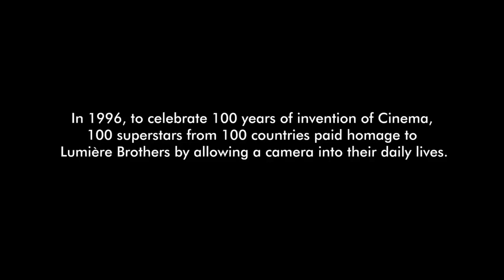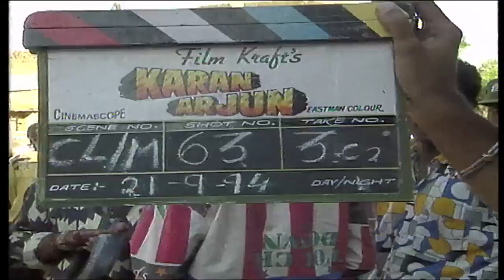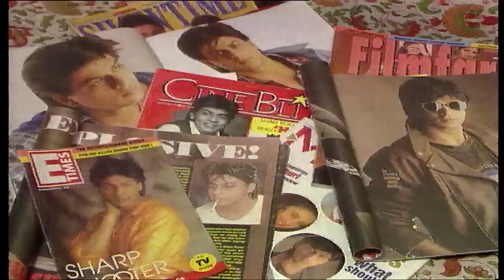Shah Rukh Khan Indian Star Old Movie Behind the Sence 2023 Latest Video Clip Blockbuster Film old .